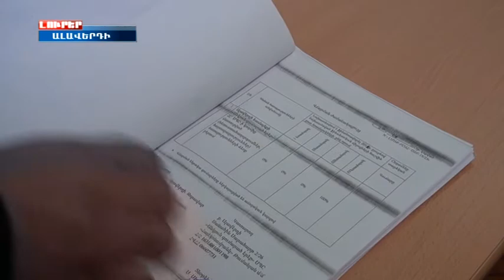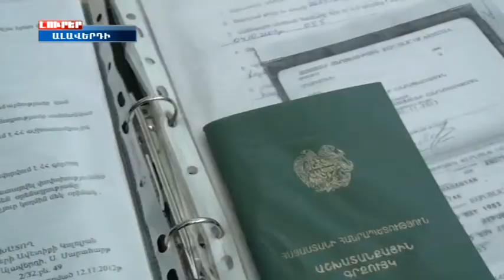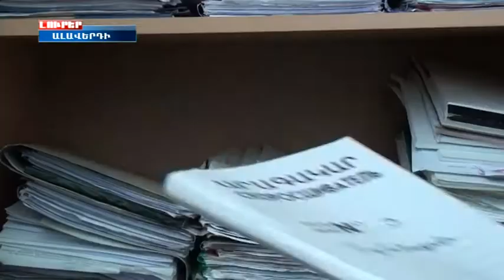«ԱՇԽԱՏԱՆՔԱՅԻՆ ՀԱՐԱԲԵՐՈՒԹՅՈՒՆՆԵՐ». պարզաբանում է իրավաբանը